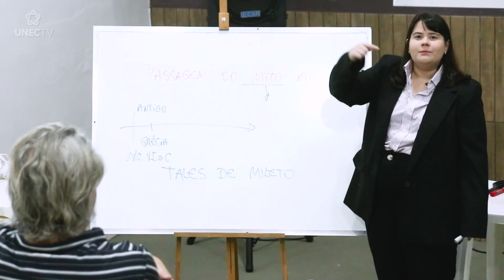CURSO EM FILOSOFIA E HISTÓRIA DA CIÊNCIA JÁ COMEÇOU NO CENTRO UNIVERSITÁRIO DE CARATINGA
Começou na última semana o curso de extensão em história e filosofia da ciência, promovido pelo centro universitário de Caratinga.

A formação transdisciplinar apresenta um rico conteúdo sobre a produção do conhecimento científico, e o situa dentro da história do pensamento humano, preocupando-se em compreender a natureza, e os métodos da atividade científica.

As aulas estão sendo ministradas pelos professores Carolina Sena, Doutora em Filosofia, e João Reis, Dr em Ciência.